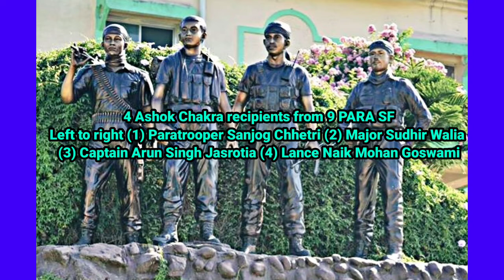Paratrooper Sanjog Chhetri, Ashoka Chakra | Biography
Paratrooper Sanjog Chhetri, AC (26 June 1982 – 22 April 2003) was an Indian paratrooper of the 9 Para (Special Forces) who was posthumously awarded India's peace time military decoration Ashoka Chakra.Aged 20, when he was posthumously awarded the decoration. He was the youngest recipient of the Ashoka Chakra.